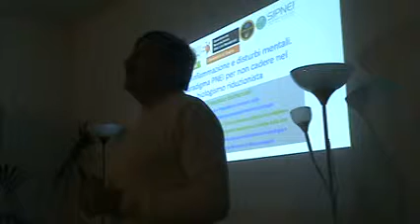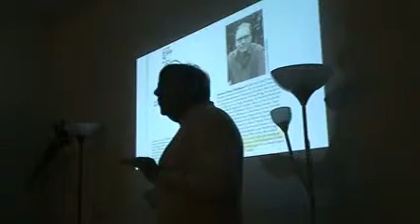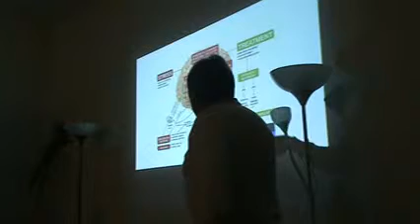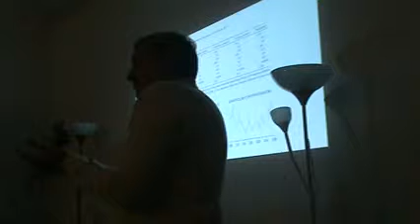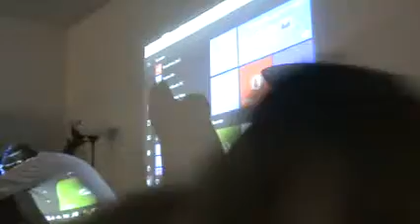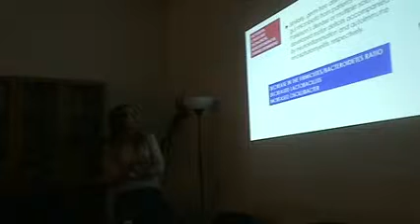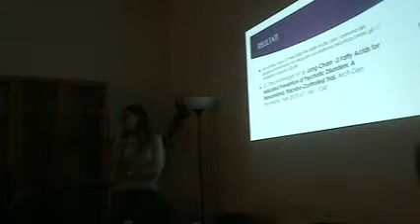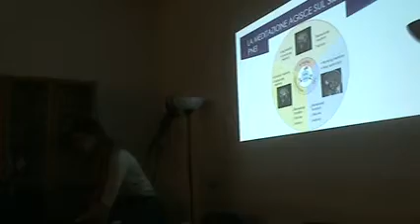PTS di Roma F. e A.G. BOTTACCIOLI "La PsicoNeuroEndocrinoImmunologia" Aprile 2019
Per "I mercoledì sera della PTS di Roma", Francesco e Anna Giulia BOTTACCIOLI "La PsicoNeuroEndocrinoImmunologia per una medicina non riduzionista", Aprile 2019